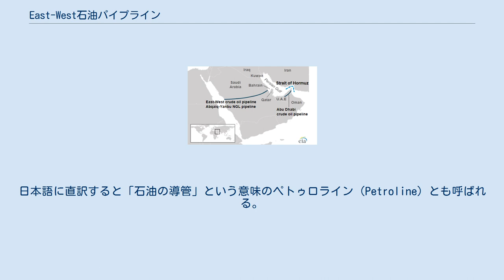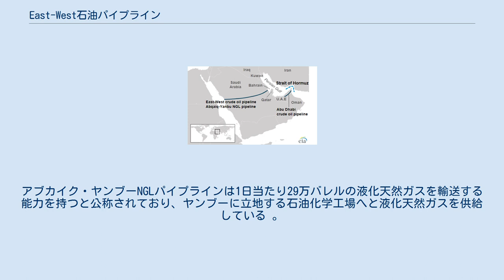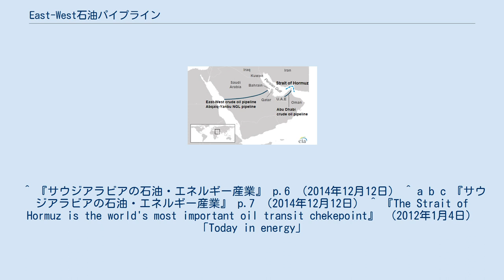East-West石油パイプライン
左：East-West石油パイプライン 右：アブダビ石油パイプライン（UAE） East-West石油パイプラインとは、サウジアラビアをほぼ東西に横断する経路で建設されたパイプラインである。
日本語に直訳すると「石油の導管」という意味のペトゥロライン（Petroline）とも呼ばれる。
なお、本稿では並行した経路に建設されたアブカイク・ヤンブーNGLパイプラインについても解説する。
 East-West石油パイプラインは、大規模な石油コンビナートが存在するペルシャ湾に近い都市のアブカイクと、紅海に面した港町であるヤンブーとを結ぶ、全長約1200 kmのパイプラインである 。
 2本のパイプラインで構成されており、そのうち1本は1日当たり最大で300万バレルの石油を輸送する能力があると公称されている 。
 もう1本は、やや細いパイプラインであり、一時期は石油ではなく天然ガスの輸送に用いられたこともあった 。
 この2本を合わせた、East-West石油パイプラインの石油の最大輸送能力は、1日当たり500万バレルに達するとされる 。
 East-West石油パイプラインには、並行する形でアブカイク・ヤンブーNGLパイプラインと呼ばれる、液化天然ガスを輸送するパイプラインが走っている。
アブカイク・ヤンブーNGLパイプラインは1日当たり29万バレルの液化天然ガスを輸送する能力を持つと公称されており、ヤンブーに立地する石油化学工場へと液化天然ガスを供給している 。
 ^ 『サウジアラビアの石油・エネルギー産業』 p.6 （2014年12月12日） ^ a b c 『サウジアラビアの石油・エネルギー産業』 p.7 （2014年12月12日） ^ 『The Strait of Hormuz is the world's most important oil transit chekepoint』 （2012年1月4日） 「Today in energy」